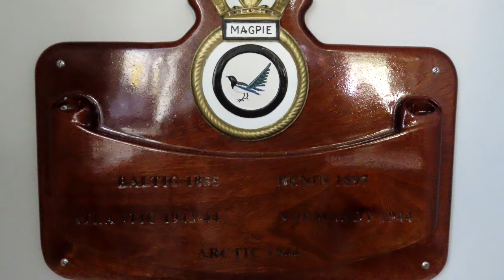HMS Magpie Visits Kirkcudbright July 2024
Magpie docked at Kirkcudbright Marina 12.30 pm Sunday 21st July 2024.It was a special occasion for Kirkcudbright Family the "David's" of High Street. After the family viewed the survey boat, Commanding  Officer Lieutenant Commander Nicholas Radue presented Andrew with a long service medal. Andrew (Hamish) has served 17 years in the RN with three still to complete.